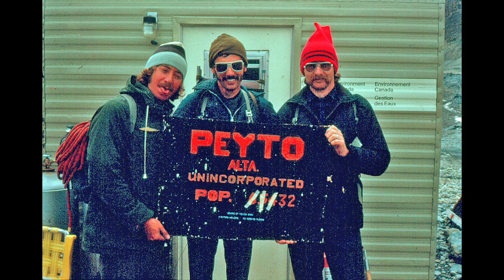Peyto Glacier Canadian Rockies 1970-74